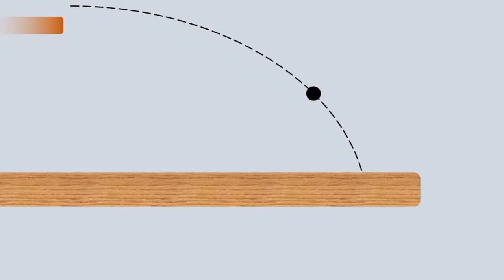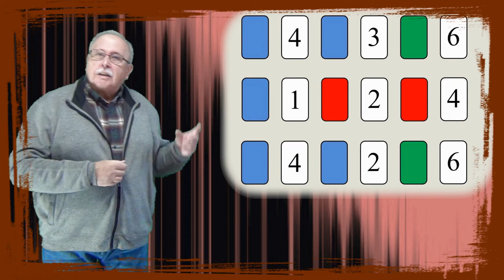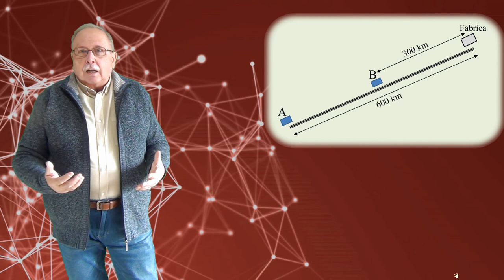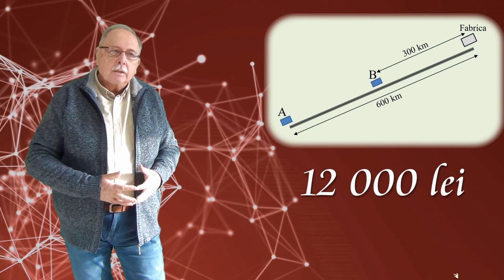PREȚUL CORECT (Întrebari_61)(Seria ”Să ne gândim !”)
Întâi sunt analizate întrebările din clipul precedent și apoi sunt date răspunsurile corecte.
Întrebarea pe care o propune acest material se referă la împărțirea prețului pentru un transport comun.